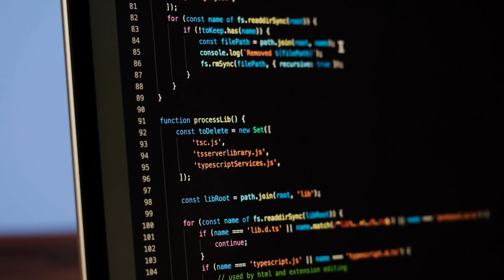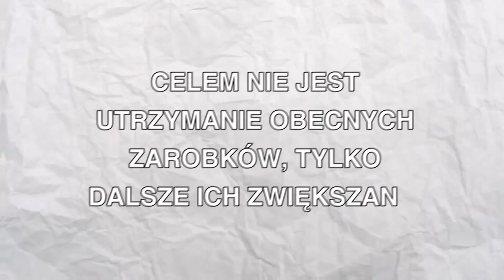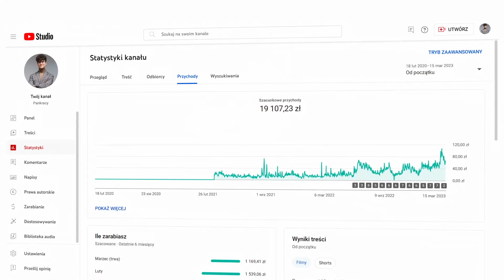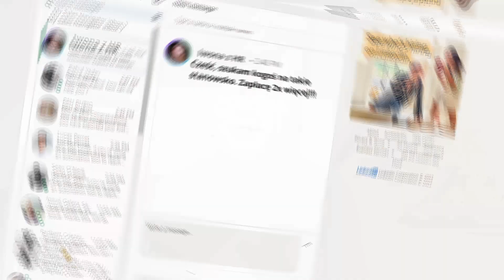Jak biedny student zarabia 20 000 zł miesięcznie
Zarabiam 20 tysięcy złotych miesięcznie i oszczędzam 85% zarobków… ale jak biedny student może oszczędzać ponad 17 000 zł miesięcznie? To nie takie trudne! Dzisiaj podzielę się z Wami decyzjami i umiejętnościami, które pozwoliły mi zarabiać 20 000 zł miesięcznie. Zdradzę też dokładnie, ile zarabiam i na co wydaję pieniądze. Opowiem o tym jak walczyć z inflacją stylu życia, jak więcej zarabiać i jak oszczędzać na studiach. Dowiecie się też jak zwiększyć zarobki i jak zacząć zarabiać w internecie. Dzięki temu sami będziecie mogli zadbać o swoje finanse i zerwać ze stereotypem biednego studenta. :)

Gorąco zachęcam do zostawienia subskrypcji – dzięki temu regularnie nauczysz się czegoś ciekawego 😊

Jeśli jesteś nastolatkiem (i nie tylko) z aspiracjami na spełnianie swoich ambicji, zarabianie dużo pieniędzy i cieszenie się życiem to ten kanał jest dla Ciebie świetnym miejscem.